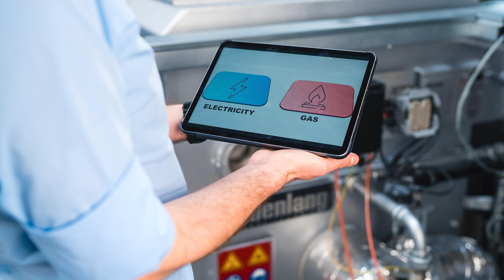Bivalenter Ofen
Das Fraunhofer IPA und Universität Stuttgart haben zusammen mit Partnern aus der Industrie einen bivalenten Schmelztiegelofen entwickelt. Er reagiert auf das volatile Energieangebot mit einem Energieträgerwechsel. Er kann also, je nach Verfügbarkeit und Preis, dynamisch zwischen den Energieträgern Strom und Gas wechseln. In Zeiten mit geringer Stromerzeugung aus erneuerbaren Quellen oder Überlastung des Stromnetzes kann der bivalente Schmelzofen umschalten, ohne den Produktionsprozess zu unterbrechen. So können aus Sicht des Unternehmens die Energiekosten minimiert und gleichzeitig das Stromnetz insgesamt stabilisiert und die Nutzung von erneuerbarem Strom maximiert werden.